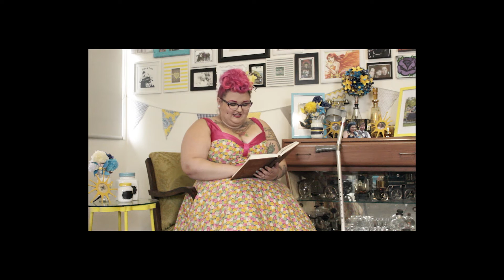A pinup fairytale!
Here is my video submission for Miss Pinup NZ 2016!
View the rest of my submission here, and please vote for me for People's Choice!

Illustrated, Animated, Accompanied, and Edited by me, in my very own castle in the forest!

Massive thanks to Sam Polkinghorne, for all your help and advice, and for having such a steady hand while shooting :-)